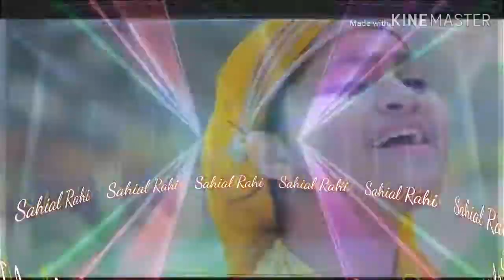Ya ali raham wali ya ali yar pe qurban hai sabi